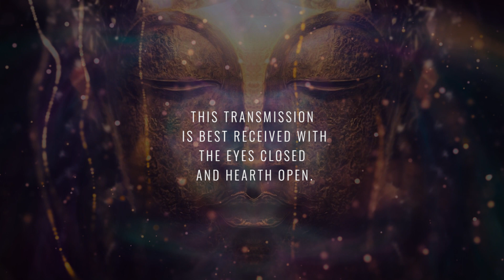Re Connect with Higher Self | Healing Golden Light Language | Starseeds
Reconnect with the Higher Realms, reconnect with Self.
Relaxing and Activating Light Language from deep Within.
Enjoy the frequencies of the Central Sun.

I do Light Language Activation/Healing, verbal Channeling session, or if you are just needing guidance I can answer 3 questions.

VFX*:
Nasa
mixkit.co
Videezy.com

MUSIC*
Forgotten Dawn